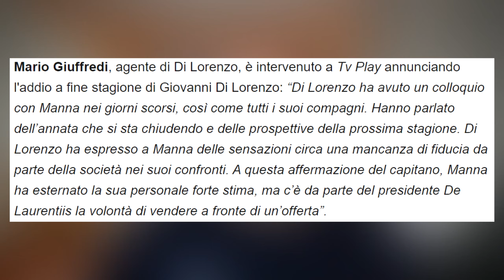La Coppa Italia INCIDERÀ sulla programmazione - Di Lorenzo VIA | Napoli News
Napoli News | Giuffredi conferma: Giovanni di Lorenzo VUOLE LASCIARE il Napoli. Intanto la Lega ha pubblicato il tabellone della prossima Coppa Italia, e il percorso del Napoli sarà molto duro, e ciò influirà molto sulla programmazione estiva della prossima stagione.

CAPITOLI VIDEO🔻
00:00 Introduzione
0:56 Di Lorenzo vuole andare via
5:58 Tabellone Coppa Italia
9:13 La programmazione estiva
16:03 Comunicazione di servizio e saluti